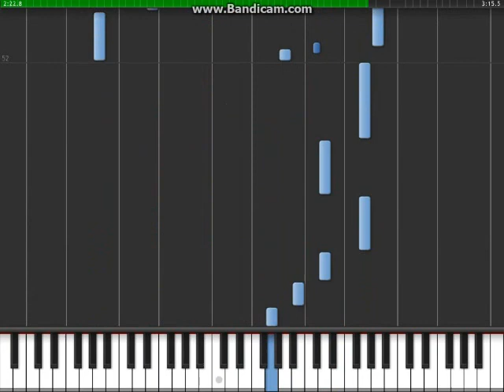Once In A Blue Moon - Piano Tutorial - Part 2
Remark: With Love OST